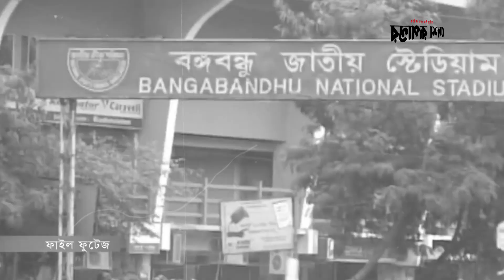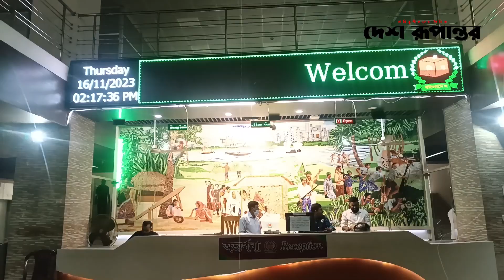আওয়ামী লীগের প্রতিপক্ষ শুধুই আওয়ামী লীগ || Desh Rupantor